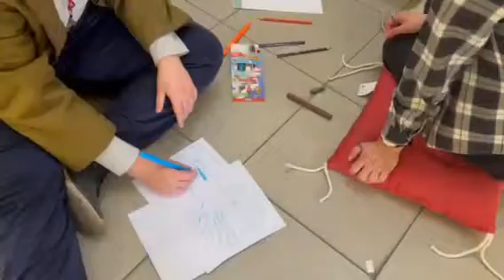Креативен код - Kodi kreativ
Стартуваше првата работилница од проектот Социјална инклузија оваа година насловен „Креативен код“.
Во него зедоа учество децата со оштетен слух и говор ДУЦОР „Партенија Зографски“, учениците од паралелката за меѓународна матура од СУГС „ Јосип Броз Тито“ како и студентите од Машинскиот факултет - отсек Индустриски дизајн.
Ваквите проекти се повеќе од потребни бидејќи им помага на децата со попреченост полесно да се интегрираат и социјализираат во секојдневниот живот, помага за нивниот емоционален развој и овозможува врски и пријателства со нивните врсници.
Ние како Национална галерија посветено работиме во креирање на ваквите проекти, а се надеваме дека во периодот кој следи на уште вакви настани.